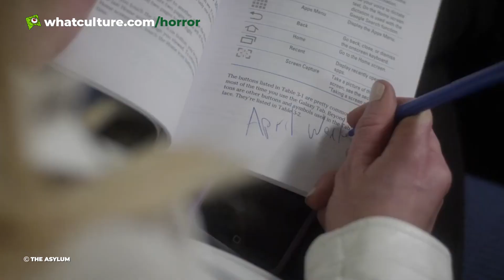10 Horror Movies That Lose You In The First 60 Seconds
Those horror openings that immediately soured you on a film.